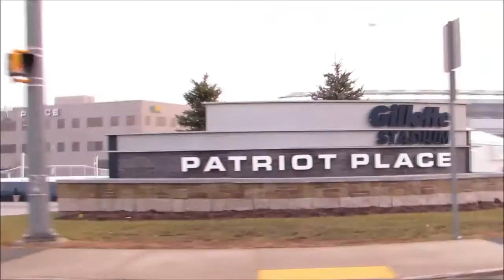Ken Hui & Cody Bunch | VTUG Winter Warmer 2014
Ken Hui and Cody Bunch, at VTUG Winter Warmer 2014 with Dave Vellante and Stu Miniman

For this week's Best of theCUBE series we have an interview with Rackspace's Ken Hui, Open Cloud Architect and Cody Bunch, Principal Architect at Rackspace Private Cloud from VTUG Winter Warmer 2014 at Gillette Stadium. The two gave one of the keynotes at VTUG this year, discussing what OpenStack is and what you need to know as an administrator. The OpenStack vs. OpenStack alongside VMware debate is one they hoped to educate the VTUG crowd, and we heard firsthand what those lessons are.

Bunch feels there are mixed feelings in the community regarding this debate. OpenStack has a need for enterprise vendors or "non pure" contributors to give the open source initiative more robust and enterprise-grade features. But when you have the "old guard" sniffing around OpenStack, from IBM to HP, there is an immediate level of pretension.

theCUBE host, Dave Vellante came out swinging, asking Hui and Bunch point blank if OpenStack was ready for prime time. Ken Hui responded,

    I would say OpenStack is ready for prime time...I would caveat that by saying if you want something that runs out of the box completely and you don't have to do anything around it, OpenStack is probably not quite there yet. I would argue VMware is not quite there yet either. What I often talk about with customers is, differentiate between OpenStack the project and the products that are built using the OpenStack project code. The project itself can be a bit raw and doesn't necessarily have the pieces today that you'd want in a full deployment. But a lot of vendors like Rackspace, but also like Red Hat, assigned to package things, take that raw project open source code and productize and wrap other tools around it to make it more production ready.

Bunch agreed and added that the pace of contributions is picking up for OpenStack. He went on to say that the current focus is OpenStack is very developer driven, but what you're seeing more and more of is established companies, who know about operationalizing a data center (Red Hat, IBM, Rackspace), are contributing back more and more code.
Automation is key to productizing OpenStack

Bunch should know, he wrote the book on OpenStack...literally. He coauthored a book titled OpenStack Cloud Computing Cookbook -- Second Edition with Kevin Jackson. What did he say are the ingredients?

    A lot of patience, a little ESXi admin knowledge and build from there. OpenStack is a set of loosely coupled projects. You pick and choose what you want to deploy in your cloud, or if you're deploying from an established -- vendors have an opinion of deploying OpenStack.

The panel agrees that a cornerstone to OpenStack's success is automation. In our world today, the only way to scale out IT is to automate the process. Hui and Bunch believe that the two steps for practitioners in the community are to automate the deployment of OpenStack and then bring automation into OpenStack itself. However, neither were ready to tackle the question of whether practitioners were ready for automation. There is a bit of awkward smiling until Hui takes the conversation a different direction and dives deeper into why automation is the key.

Hui tells a story as an example:

Before — I could do 10 projects a year and generate revenue. (Then automation was introduced.)

Now — I can do 50 projects in the same amount of time with the same amount of resources. If 10 of those project generate revenue, my percentage of success is lower, but my total revenue intake is much great for the same amount of expenditure.

Risk decreases, expenditure doesn't change, project revenue increases.

Automation improves productivity and profitability while decreasing failure costs. Vellante is very choice with his words in saying that we are almost at a tipping point where it is inevitable that you will not be able to scale your business without that level of automation. Hui and Bunch agree, in full.
AWS vs. OpenStack Rackspace Open Cloud

AWS is the mental model for the cloud, with 3-4 billion in revenue in 2013. Vellante looped in a comment brought up by Jerry Chen on theCUBE at AWS Re:Invent 2013 this past November. In interview, Chen said, "OpenStack I feel is like everything to everybody, all things to all people. Where Amazon is one thing to all people."

When asked for a response to Chen's comment, Hui and Bunch were both again noticeably lost for words. Hui eventually chimed in and said that comparing AWS to OpenStack wasn't an apples to apples comparison, and that AWS to Rackspace's public cloud would be a better comparison.